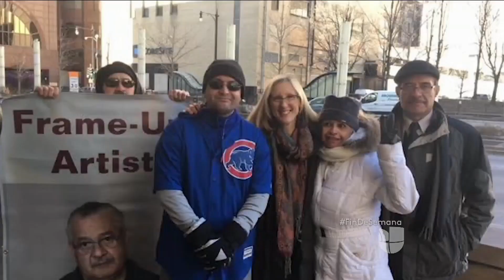Pagaron por crimen que no cometieron y tras su exoneración, uno de ellos lucha por no ser deportado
Estuvieron en prisión dos décadas a pesar de ser inocentes. Fueron exonerados, pero ahora estos inmigrantes mexicanos están en el poder de ICE y su futuro se debate.